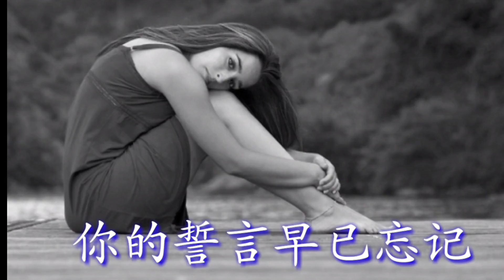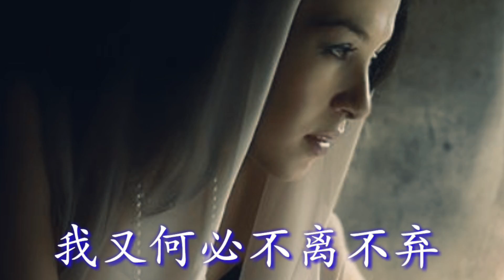《爱情游戏我伤不起》 演唱：风语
《爱情游戏我伤不起》
演唱：风语
词曲：猫女清清
编曲：魅律音符

你消逝的无踪无迹
雨中飘荡的只有回忆
傻傻的我独自等你
绵绵情义已随风而去

春去秋来风风雨雨
我已不再默默哭泣
放弃你不是我本意
你的誓言早已忘记

无声无息你悄然离去
既然你选择了不珍惜
我又何必不离不弃

我依然是我你依然是你
错误的缘分错误的相遇
今生无缘来世再聚